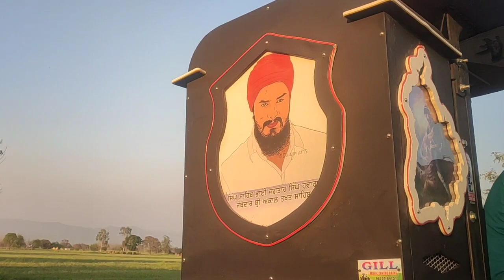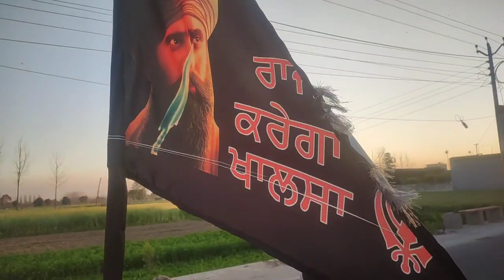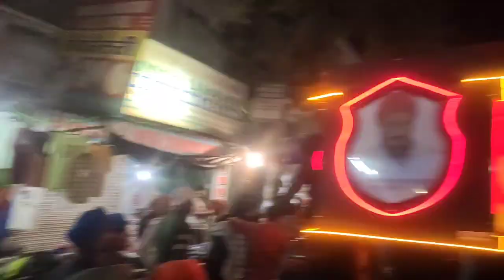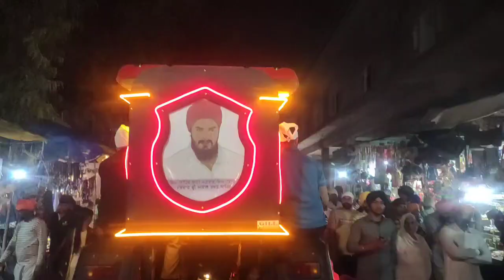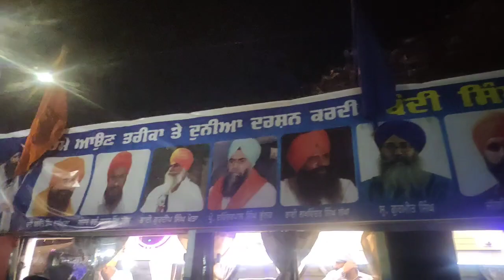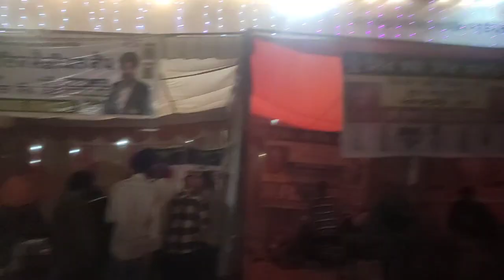ਹੋਲਾ ਮਹੱਲਾ ਸ਼੍ਰੀ ਅਨੰਦਪੁਰ ਸਾਹਿਬ ਸ਼ੁਰੂ ਹੋ ਗਿਆ ਜੀ ਜਿਦਾ ਤੁਸੀਂ ਦੇਖ ਸਕਦੇ ਹੋwaheguruji 🙏